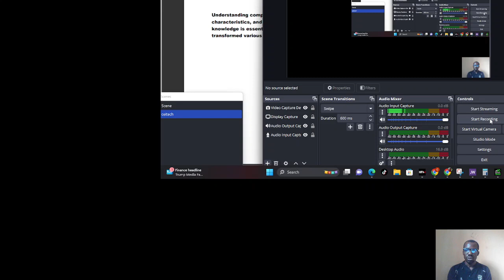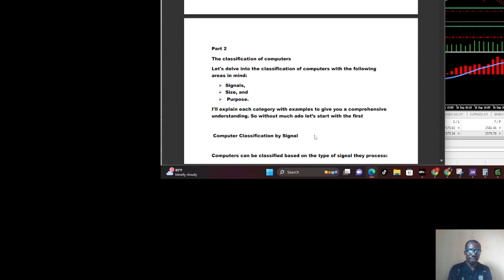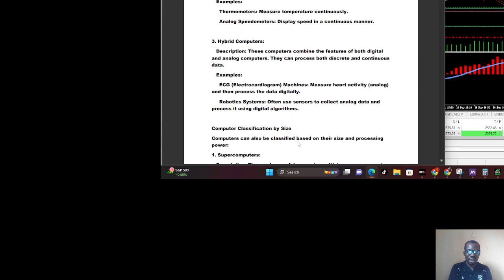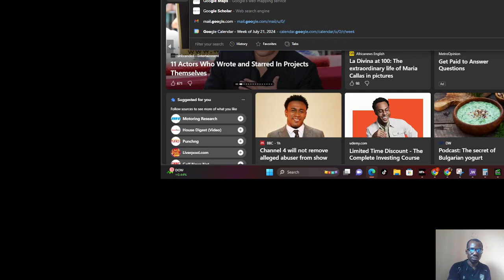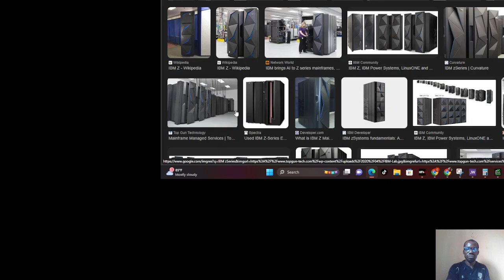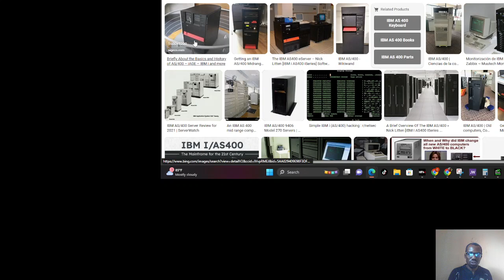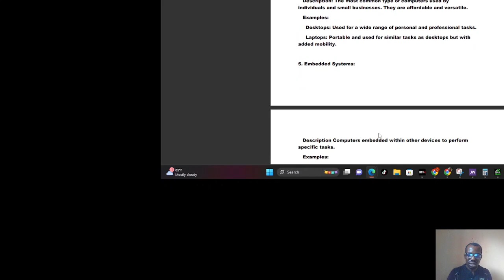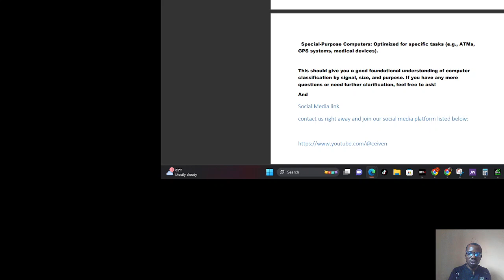computer basics, from beginner to pro 2024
come let us show you some essential computer basics every beginner needs in 2024,
This course is suited foe those who wants to learn computer and tech